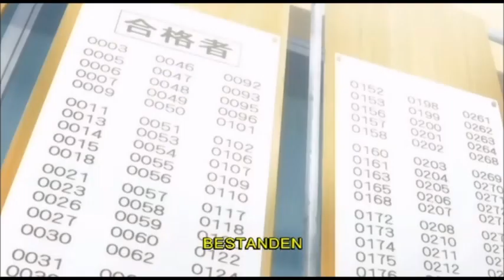Traiding Yesterday - Love Song Requiem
Song: Traiding Yesterday - Love Song Requiem
Anime: Sekirei